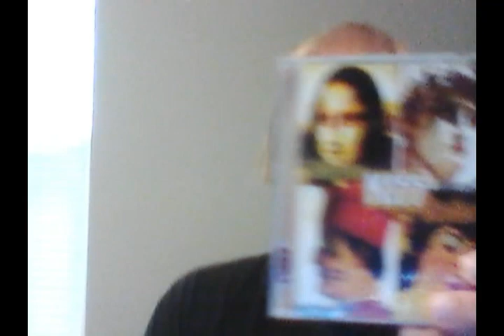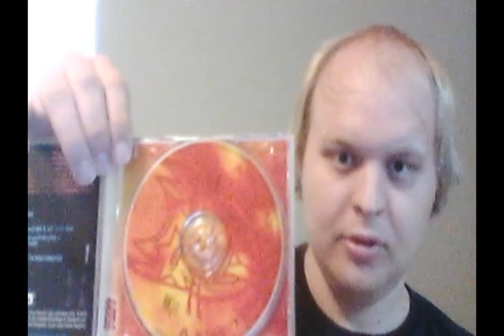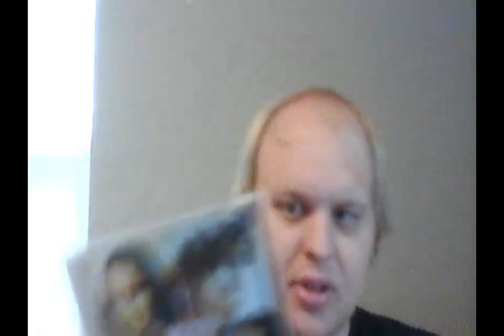The SuperKiss Album Reviews Episode 73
I review Italians Kiss Better Enjoy!